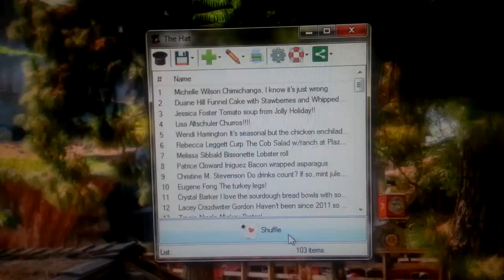A4m Advent Calendar Drawing 3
Julie Werner is the Winner